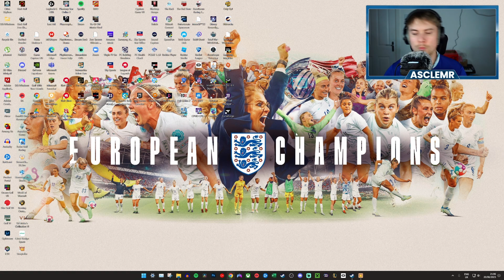ASMR Most Relaxing Game Ever!! - Storyteller Gameplay (Whispered)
In this game we decided to play a much trending Video game called 'Storyteller'... In which you have to create story boards that fit the given title, using the characters and scenes given! Enjoy!!